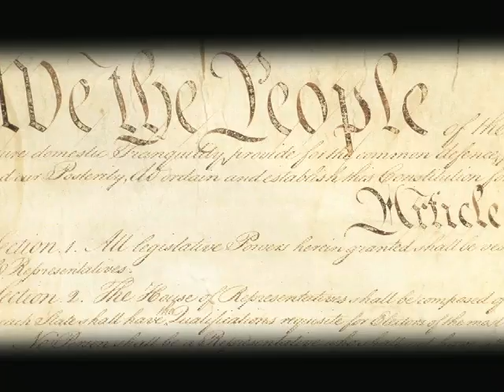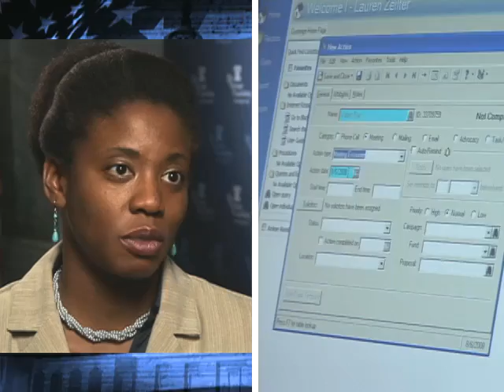The Heritage Foundation's Internship Program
The Heritage Foundation Internship Program attracts young conservative leaders of the highest caliber. Our paid interns have real jobs, acquire policy expertise, build marketable skills, enhance their resumes, attend events where they can meet and talk with the nation's leading policy-makers, and make friends with their conservative peers.